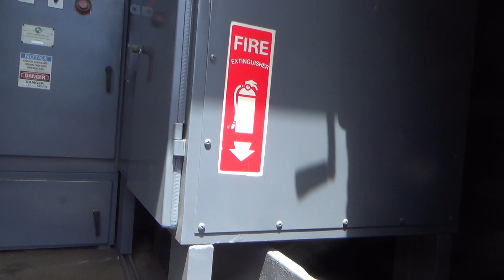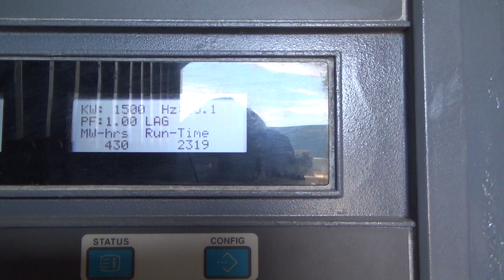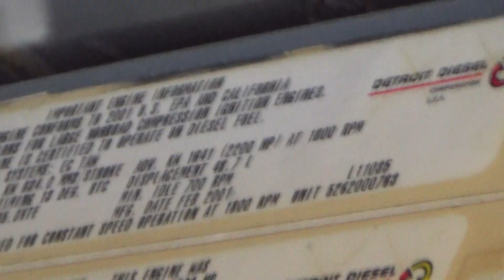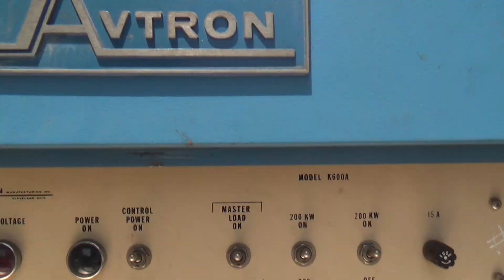MTU 1650 kW portable rental grade diesel generator, 2319 Hrs, Yr 2001 - CSDG # 2261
MTU 1650 kW standby (1490 kW prime) rental grade portable / trailered diesel generator set. MTU / Detroit Diesel 12V4000 engine rated 2200 HP at 1800 RPM, SN-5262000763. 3/60/277/480V. 2500 Amp paralleling main-line circuit breaker. Enercon control package. EnerGenius battery charger. Coolant heater. No batteries. 40' sound attenuated container mounted on a tandem axle chassis. 1700 gallon fuel tank. 2319 Hrs. Year 2001. Overall dimensions 96W x 480L x 114H, 60,000 Lbs. Passed 3 hr load test 5/23/2018. FOB Waukesha, WI

Patrick Paden
Central States Diesel Generators, LLC
Waukesha, WI